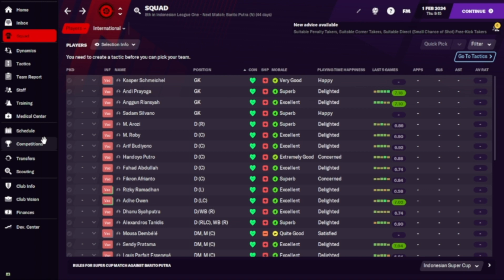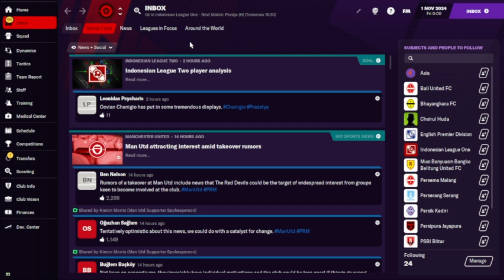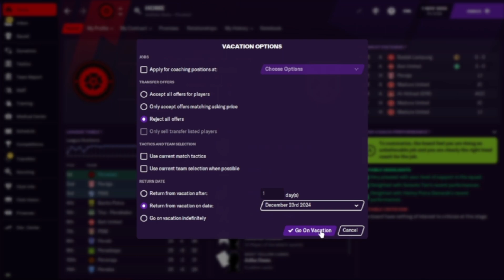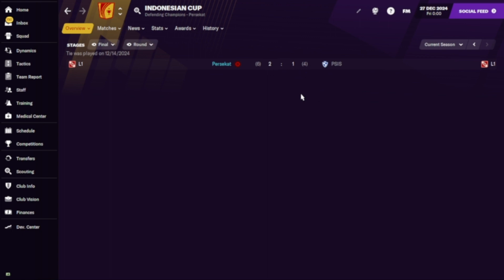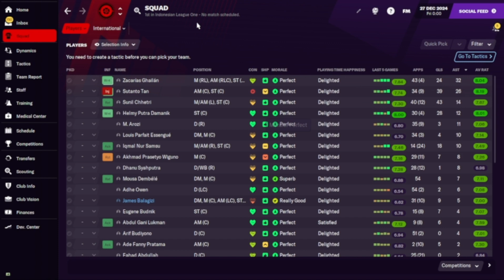[GAME START!] SEASON 4 MAKIN MEMBAIK BERSAMA PERSEKAT TEGAL! FOOTBALL MANAGER 2021